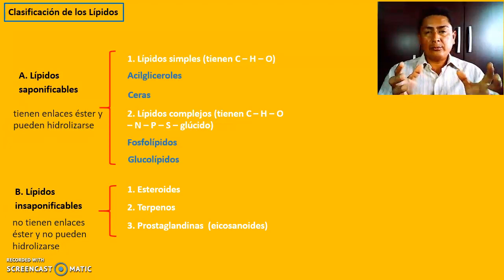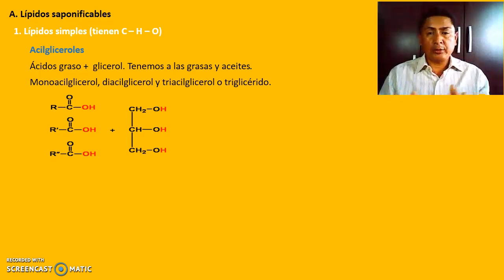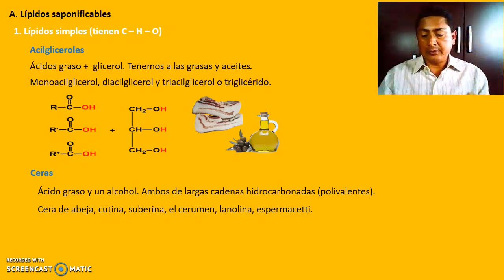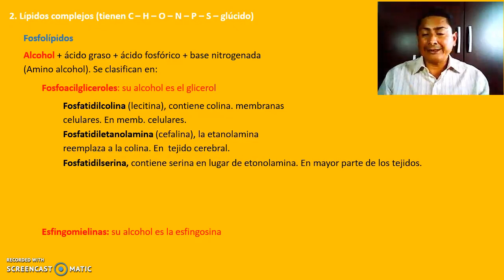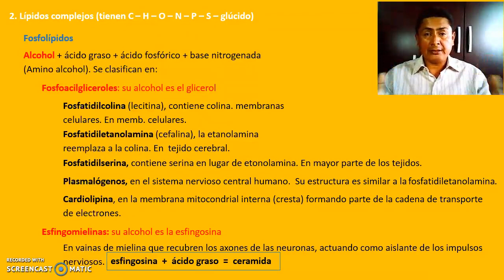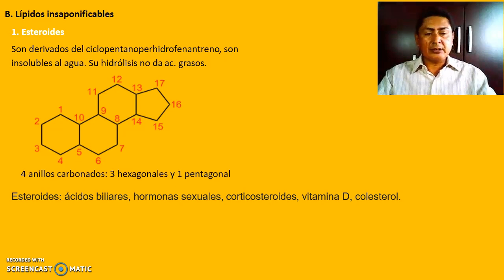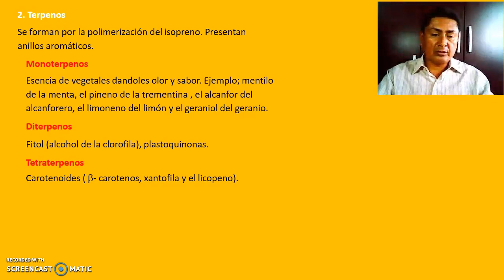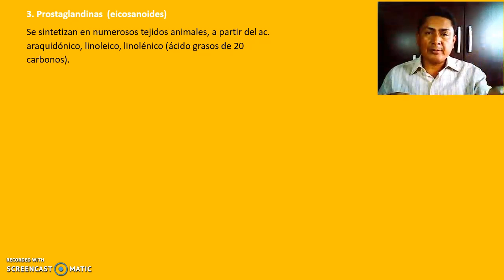14 Los lípidos parte 2